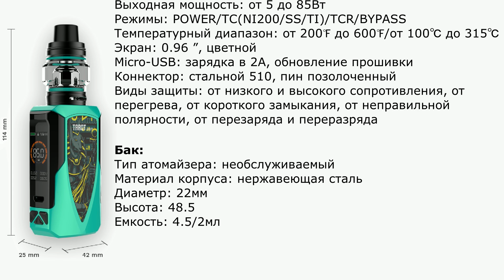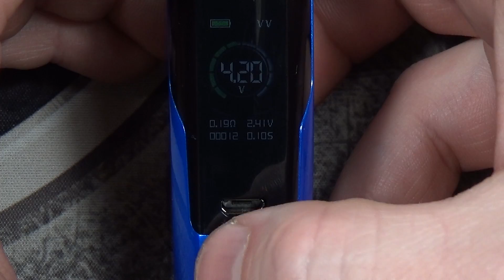Vaporesso Tarot Baby Kit